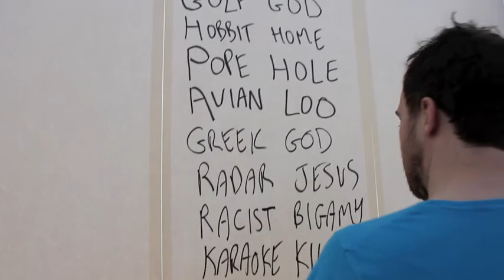A whatiheardabouttheworld story about Indonesia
An attempt to map the entire world, alphabetically, in a day. To name every country in its own language, and to collect a story for every country, and to place it, correctly, on the map, from memory. Using cardboard, paper, pens and post-it notes, and with the help of the audience, Third Angel and mala voadora build a portrait of the world, as it was, as it is now, and as it might be in the future.